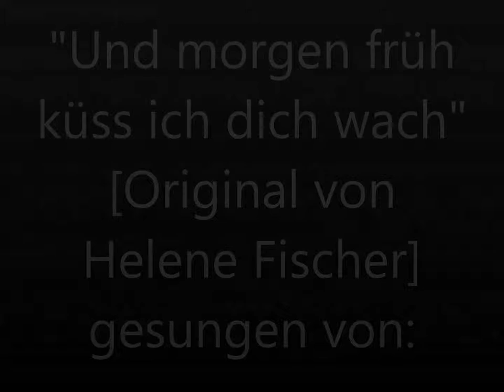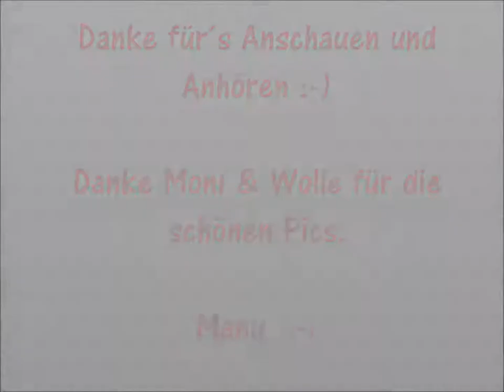"Und morgen früh küss ich dich wach" gesungen v. Manu Thiem [Cover]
Original: Helene Fischer
written by: Jean Frankfurter / Irma Holder